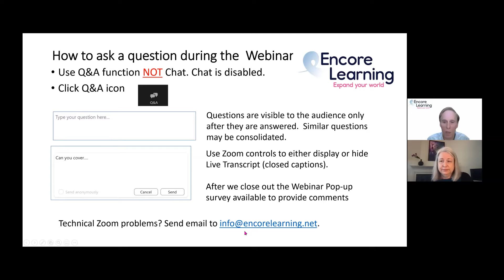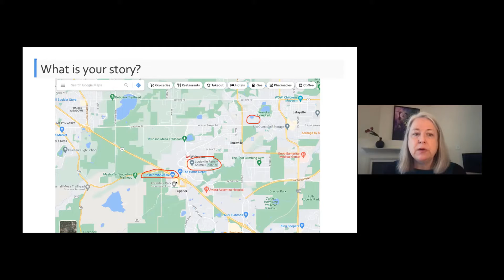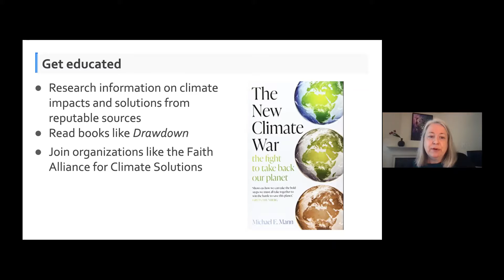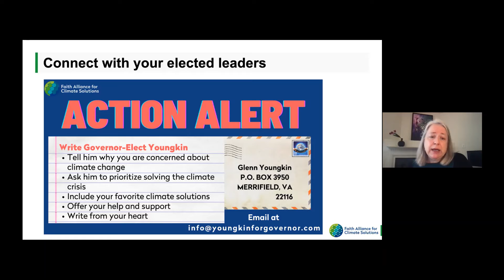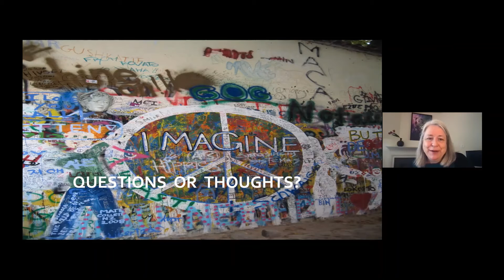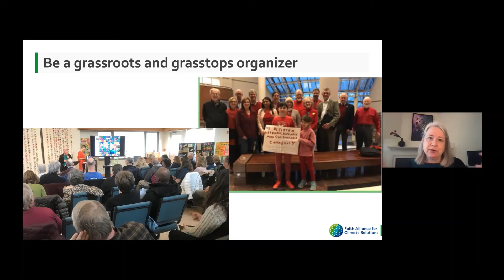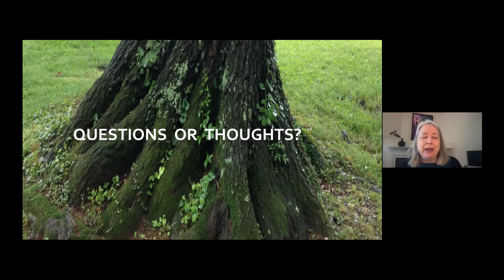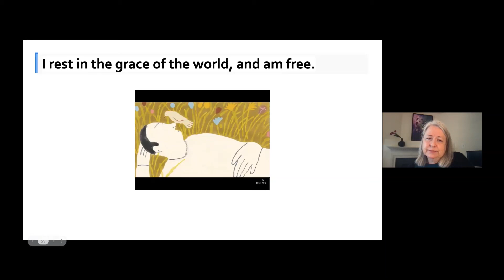Andrea McGimsey on You Can Do Something About Climate Change!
Come hear the positive side of the climate change story and learn what you can do to impact climate change. We’ve heard the dire predictions: melting ice caps, rising seas, stronger storms. We’ve seen devastating fires and floods and their aftermath. We’ve personally experienced more severe weather locally – hotter summers, more storms, and flooding.

Some get discouraged and believe there is nothing we can do as concerned individuals. But that’s not true. There is a lot we can do to have real impact. Andrea McGimsey will tell us what is being accomplished and what can be done on the local and even neighborhood level to advocate for climate change solutions and programs that have a positive impact.

Hon. McGimsey is a committed environmental activist, advocate, and leader with on-the-ground experience on how to be heard and produce action to reduce climate change. She is the executive director of Faith Alliance for Climate Solutions, a coalition of faith communities advocating for climate change solutions and implementing programs addressing climate. She was elected to and served on the Loudoun County Board of Supervisors and co-founded 350 Loudoun, an organization that advocates for the total elimination of fossil fuels.

Our speaker received the Climate Leadership Award from the Chesapeake Climate Action Network and looks forward to seeing you all online!
This event was recorded on 4/11/2022